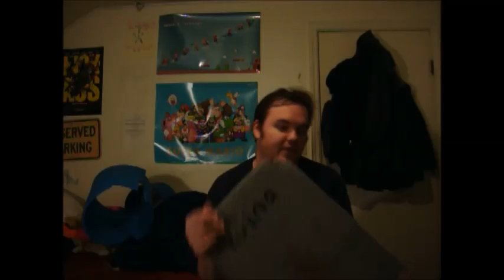Cosplay Crafts 4 Kuina's tombstone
Quick video for Kuina (friend of Roronoa Zoro of One Piece's) tombstone

this can be for any tombstone but wanted to get it out there